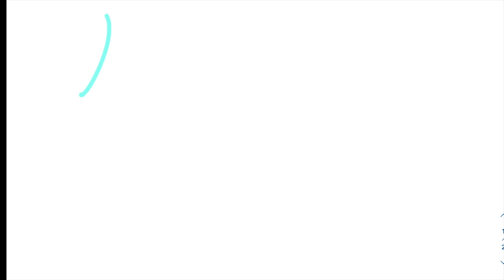day in my life || typical thursday vlog :)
hey yall! happy monday! todays video is a day in my life, so let me take you through what a typical thursday looks like for me. hope you enjoy :)